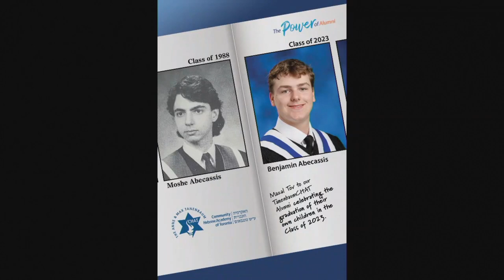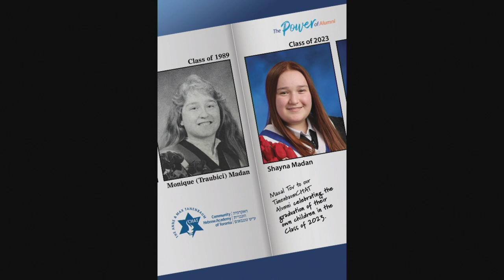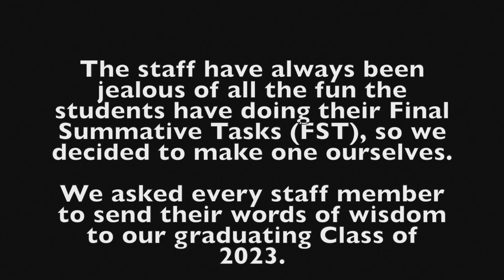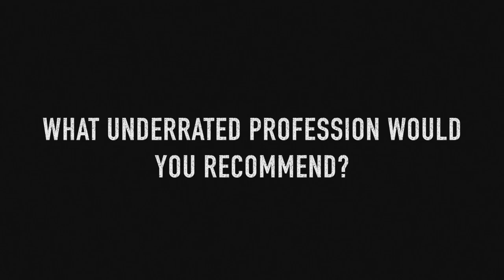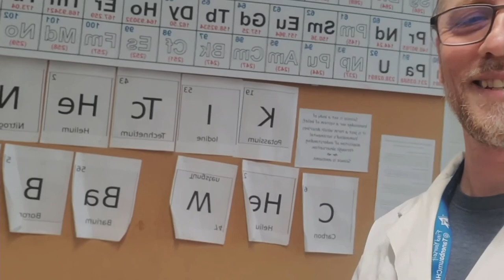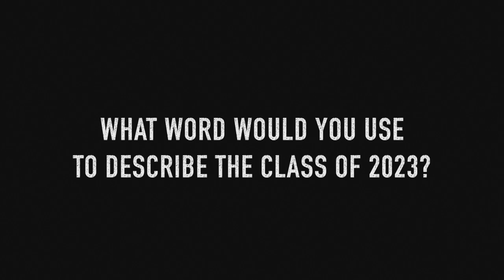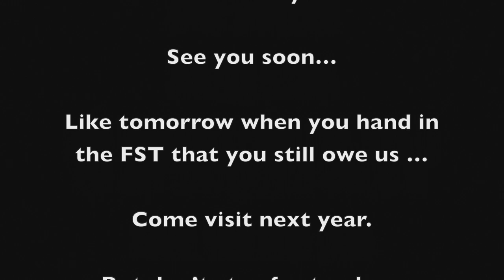TanenbaumCHAT 2023 Grad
TanenbaumCHAT Grad 2023